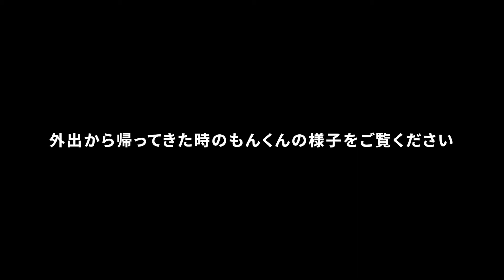一体何を期待しているの？ 帰宅後の要求内容に落ち込む飼い主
やっぱ帰ってきて喜んでもらえるとよだれ出るくらい嬉しいですよね。
by 飼い主

■なまえ：もん
　name：mon

■ねんれい：３さい
　age : 3

■せいべつ：漢の中の漢
　sex : boy who wants to be a gentleman